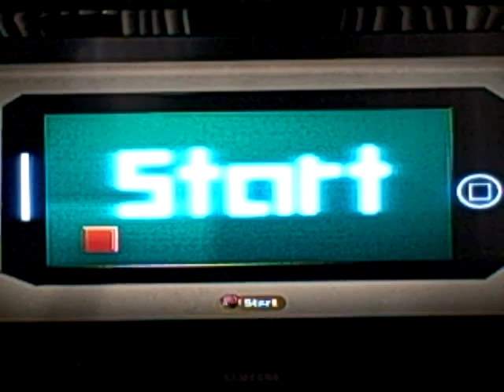impossible game lbp 2 edition by patrol96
impossible game on littlle big planet 2